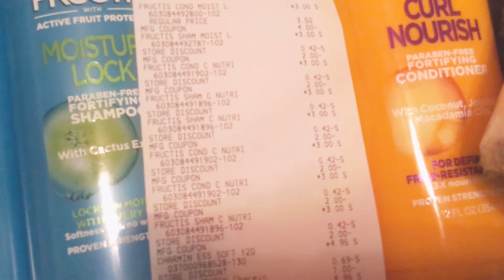Dollar General Haul: under 12 bucks!